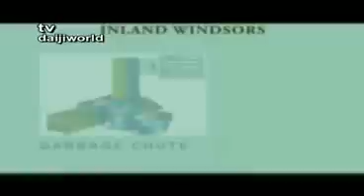Song from 248th Wilfy Nite - 2